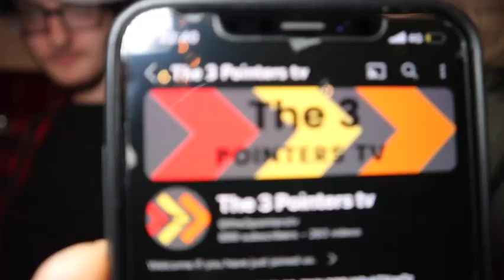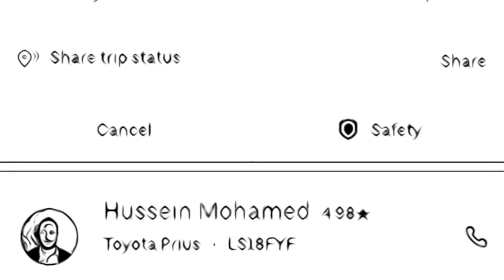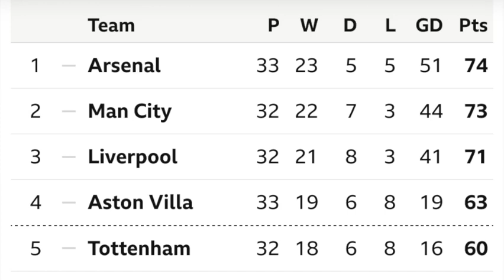Wolves 0 - 2 Arsenal FC| Highlights | Uncut footage| Tollington Arms |Teez | Curtis|Sat, 20.04.2024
Teez meets up with Curtis to be amongst the Red and White gloss of North London to get behind the GUNNERS who were on their travels to face one of the three remaining away fixtures in the Premier League. A win would see Arsenal back on top of the pile.

​COMING SOON🫵🏼
🎧 Listen to The  3 Pointers Podcast.
If you would like to become a guest on our future podcast then please simply add your first name and your team to our waiting list by